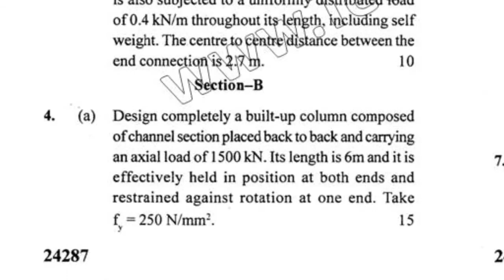2015 Mdu BTech Civil 5th Sem Design of Steel Structure Question Paper